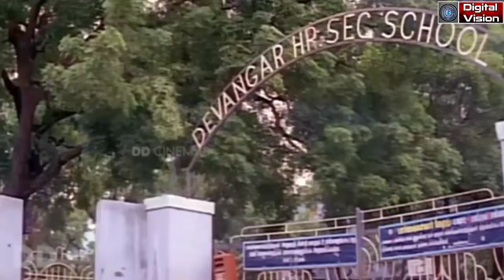ஆட்டோகிராப் திரைப்படம் சூட்டிங் எடுத்த இடங்கள் கிராமத்து காட்சி இந்த ஊர்ல தான் சூட்டிங் எடுத்தார்கள்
ஆட்டோகிராப் சூட்டிங் ஸ்பாட் திண்டுக்கல் மாவட்டம்